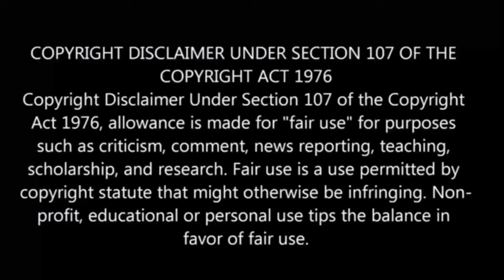The Devil's Ring😈 | episode - 6 | anime explain in Tamil